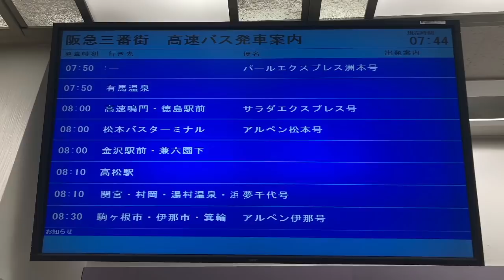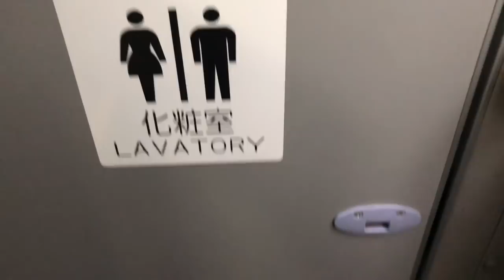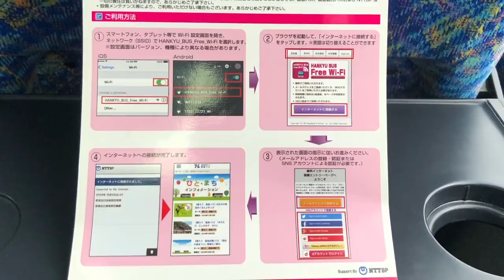【高速バス体験記】阪急バス🚌４列シートなのに超快適‼️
トラック動画を中心に、色々な動画を配信しています。
不規則配信、申し訳ありません。

いつも、沢山のコメントありがとうございます。
なかなか返信出来ませんが、全て見させていただき、勇気をもらっています。